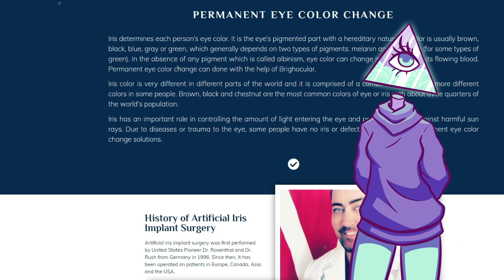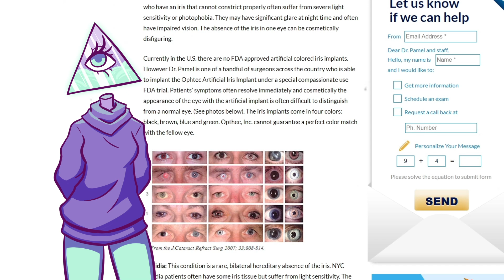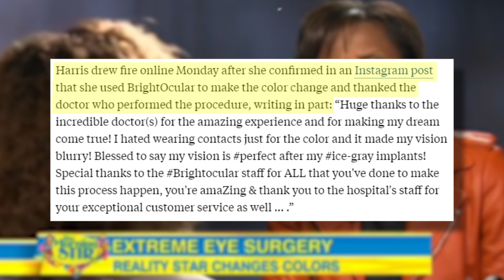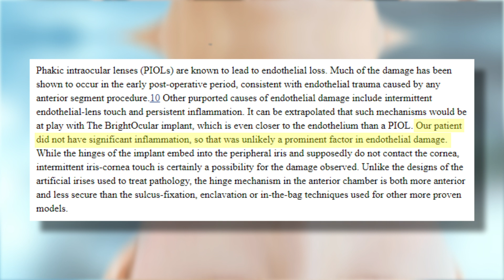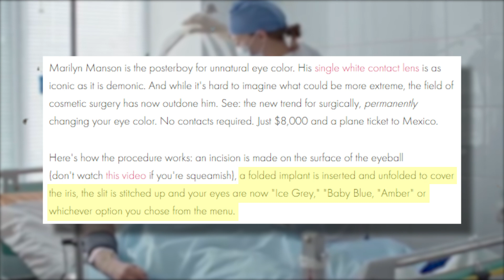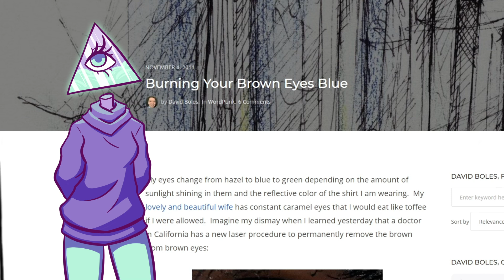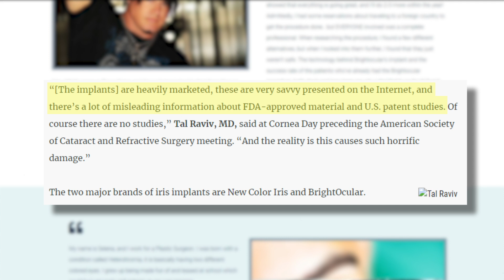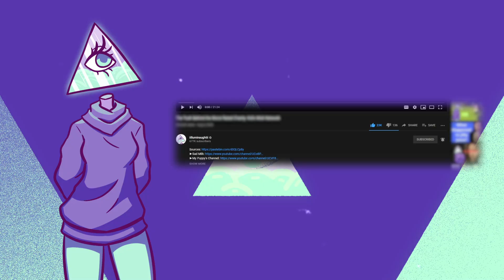Bright Ocular: Corporate Casket (Would You go Blind for Blue Eyes?)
Writers/Researchers/Helpers:
Ali Zagame